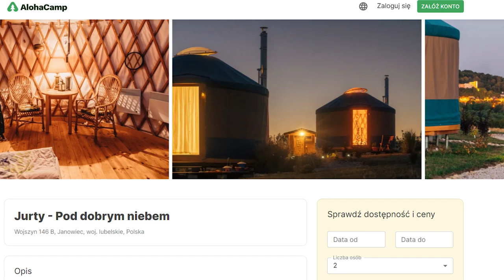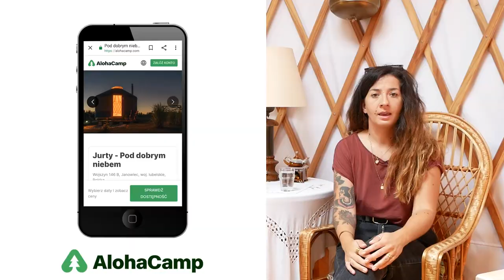CZY DA SIĘ MIESZKAĆ W JURCIE ?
📢 W tym tygodniu odwiedzimy Ulę, która wraz z mężem na swojej działce przy Kazimierzu Dolnym postawili jurty i do nich zapraszają gości. Pojechaliśmy sprawdzić jak mieszka się w takiej jurcie. Bo jak wiecie szukamy dla siebie jakiejś alternatywnego sposobu na mieszkanie gdy nasza podróż kamperem dobiegnie końca.
Ula opowiedziała nam o tym jak zbudowana jest jurta, czym jest ocieplona oraz czy można w niej mieszkać zimą? To wszystko, a nawet więcej dowiecie się z tego filmu, który powstał we współpracy z Alohacamp.com - portalem do rezerwacji, takich niecodziennych miejsc do spania. Jeśli chcielibyście (co polecamy) sami przespać się w takiej jurcie i sprawdzić, czy to co mówi Ula - o wyjątkowych właściwościach okrągłych budynków - to prawda, to możecie zarezerwować pobyt w tym cudownym miejscu nazwanym "Pod Dobrym Niebem"

Na miejscu jest też spore pole, na którym można zaparkować kampera lub rozbić namiot. Nie ma co prawda stacji serwisowej, ale jest łazienka, prysznic i możliwość nalania wody, a widok z kampera na Kazimierz... zapiera dech w piersiach + możecie być pewni, że odwiedzi Was sarenka albo zając w nocy :)